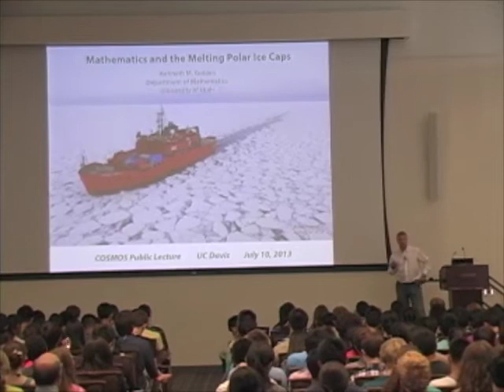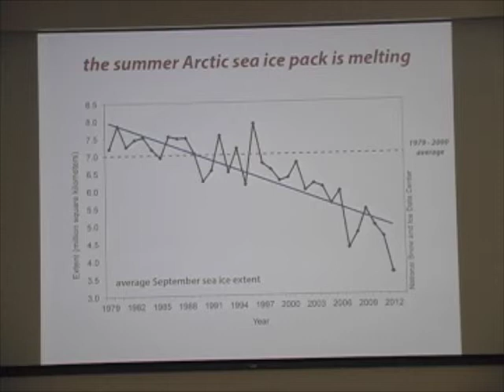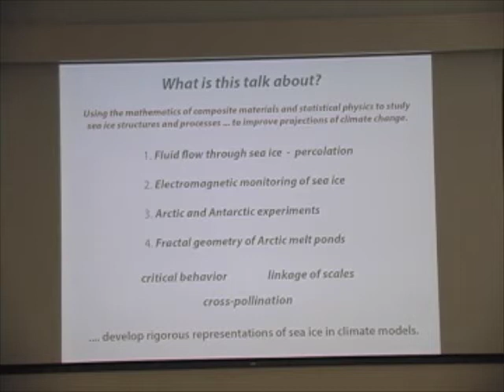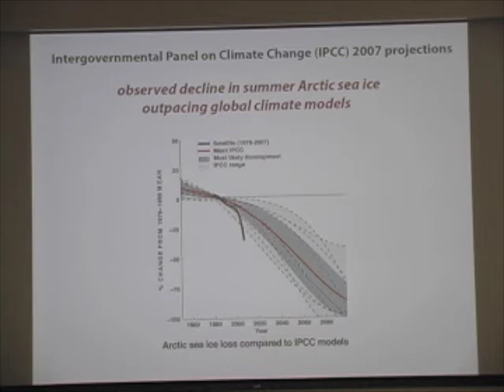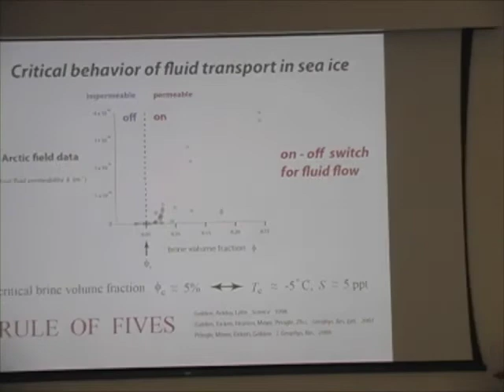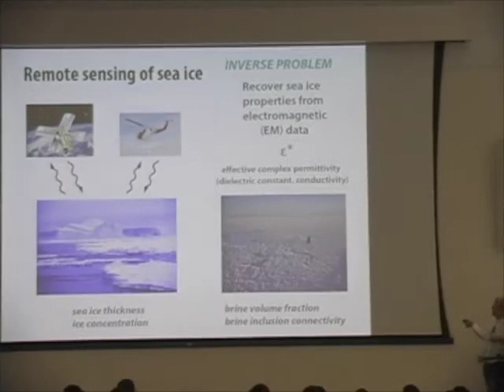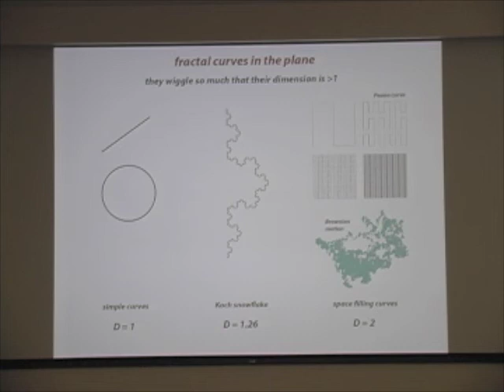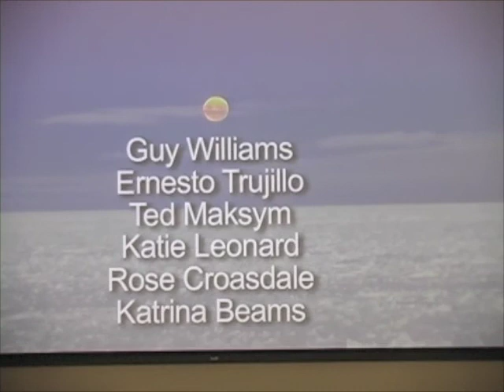Mathematics and the Melting Polar Ice Caps: COSMOS 2013 DLS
In September of 2012, the area of the Arctic Ocean covered by sea ice reached its lowest level ever recorded in more than three decades of satellite measurements. In fact, compared to the 1980's and 1990's, this represents a loss of more than half of the summer Arctic sea ice
pack. While global climate models generally predict sea ice declines over the 21st century, the precipitous losses observed so far have significantly outpaced most projections.

Dr. Golden will discuss how mathematical models of composite materials and statistical
physics are being used to study key sea ice properties and advance how sea ice is
represented in climate models. This work is helping to improve projections of the fate of
Earth's ice packs, and the response of polar ecosystems. In addition, an exciting video
from a 2012 Antarctic expedition where sea ice properties were measured will be shown.

Kenneth M. Golden is a Professor of Mathematics and Adjunct Professor of Bioengineering at the University of Utah. His scientific interests lie in sea ice, climate change, composite materials, phase transitions, and inverse problems. He has published 56 papers in mathematics, physics, geophysics, electrical engineering, mechanical engineering, and biomechanics journals, and given over 350 invited lectures on six continents, including three presentations in the US Congress. Dr. Golden has journeyed seven times to Antarctica and nine times to the Arctic to study sea ice. He is a Fellow of the Society for Industrial and Applied Mathematics, as well as the American Mathematical Society.